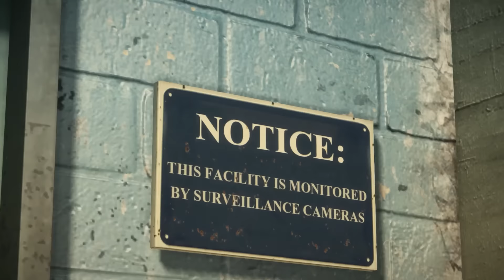Dead Rising 3 [Coop] | Parte 7 | Let's Play en Español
Tras 2000 años continuamos en Dead Rising 3, esta vez con Dragon. Hrdas de zombies, montones de armas y montones de formas de abrirnos paso nos esperan :)

►Mi PC:
   -Procesador: Intel i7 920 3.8GHz
   -Disipador: Noctua NH-U12
   -Placa Base: Asus P6T
   -RAM: G.Skill Ripjaws DDR3 1600 PC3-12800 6GB 6x2GB CL8
   -Gráfica: Sapphire R9 290 + Accelero Extreme IV
   -Fuente: Antec TP650 - 80Gold
   -HDD: Seagate Barracuda 1TB x2
   -Torre: Antec 902 v3